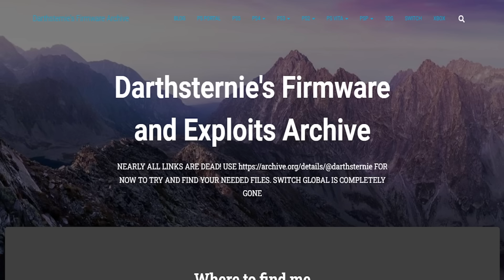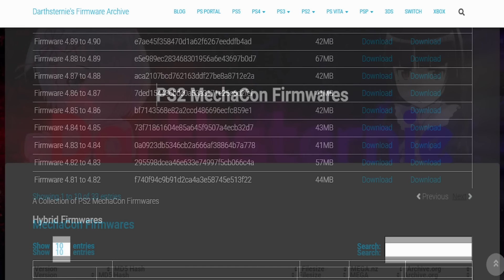PS5, PS4, PS3, PS2, PS VITA, PSP… AQUÍ TIENES TODOS LOS FW ✅